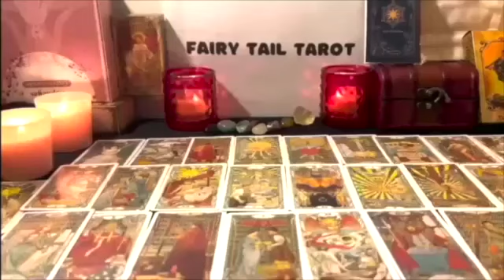SAGITTARIUS🌈SILENT TREATMENT 🤐 THEY ARE VERY SORRY FOR BEING DISHONEST BUT...👀DECEMBER 2023 READING🔞